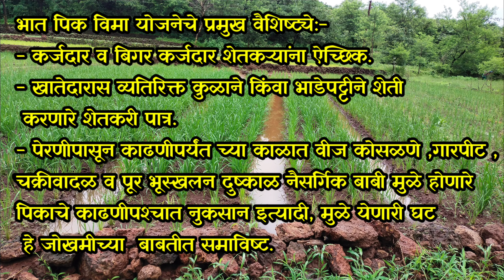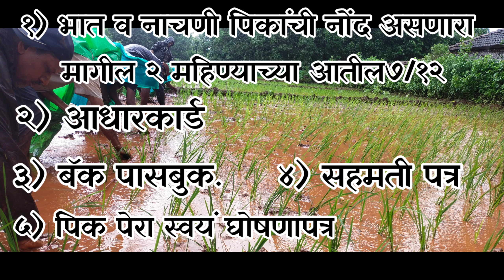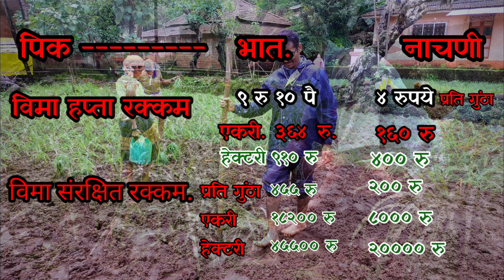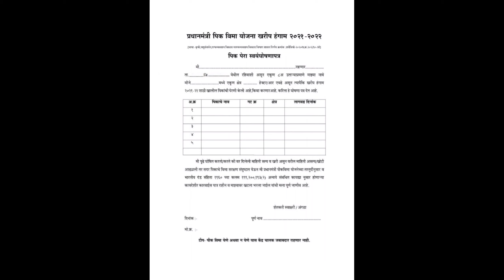खरीप पीक विमा -2021 मुदतवाढ.//प्रधानमंत्री पीक विमा योजना